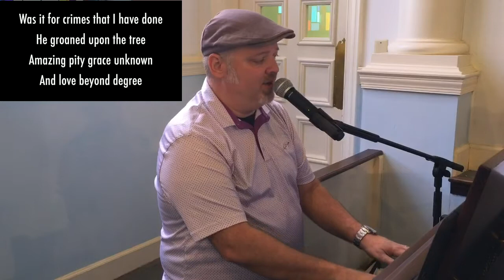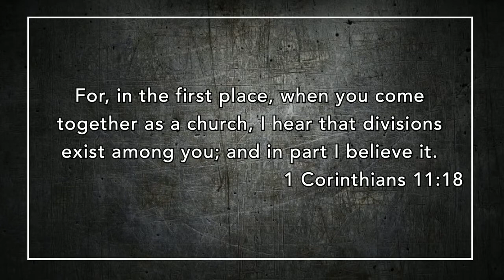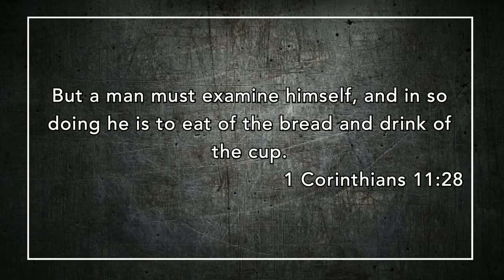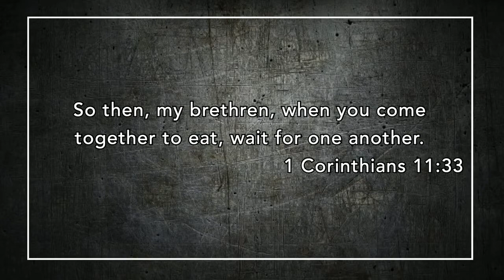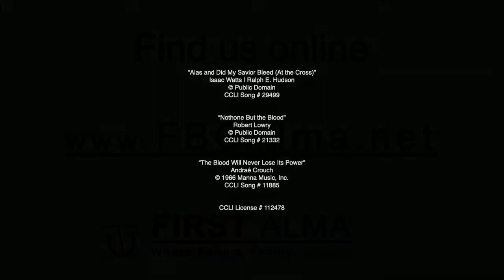Mid Week Bible Study - September 08, 2021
Join us online for a time of prayer and Bible study.